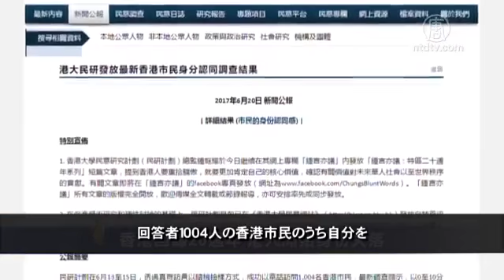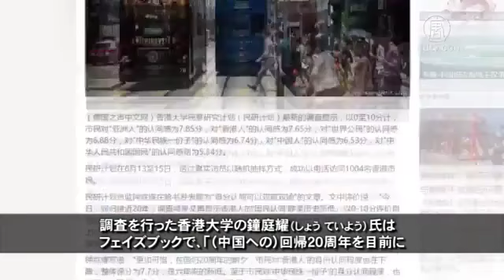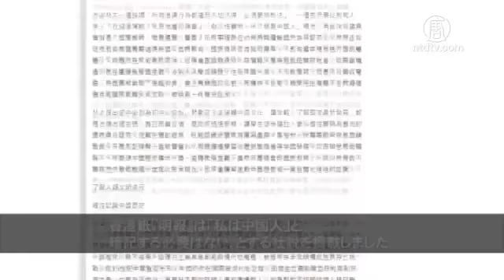中国返還20周年 香港人はアイデンティティー喪失 20170625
【新唐人＝米NYに本部を置く中国語衛星TV】香港が中国に返還されてから２０年を迎えようとしています。最新の世論調査では、自分を「広義の中国人」と思う香港の若者は３．１％と９７年の返還以来最低となりました。次期香港行政長官の林鄭月娥（りんてい げつが）は子供の頃から中国人意識を培わなければならないと発言し、物議を醸しています。